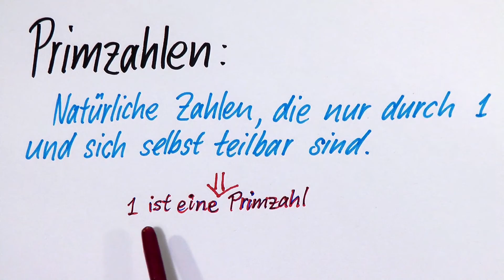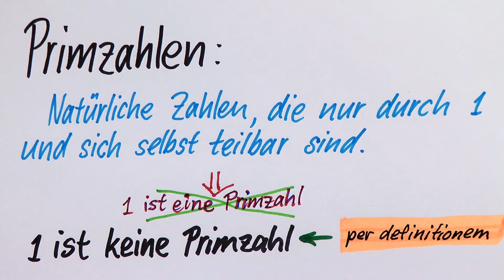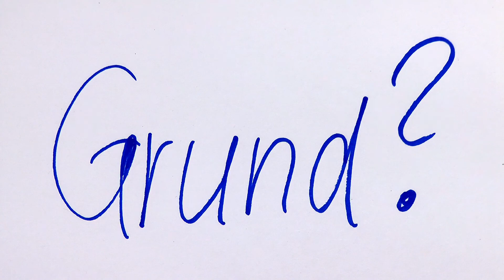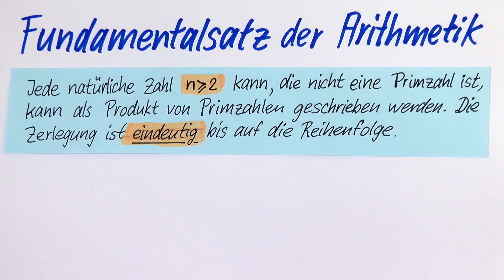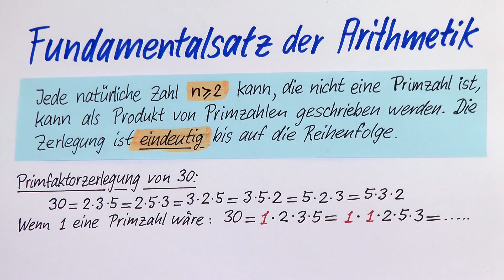Warum ist 1 keine Primzahl? Fundamentalsatz der Arithmetik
Die Zahl  1  ist keine Primzahl.  Man kann das nicht beweisen, aber es macht Sinn,  1  nicht als  "nicht-prim"  zu definieren.  Ein wichtiger Grund liegt wohl im Fundamentalsatz, der besagt, dass eine natürliche Zahl, die nicht eine Primzahl ist, als ein Produkt von Primzahlen dargestellt.  Solange  1  keine Primzahl ist, ist diese Darstellung, abgesehen von der Reihenfolge der Primfaktoren, eindeutig.